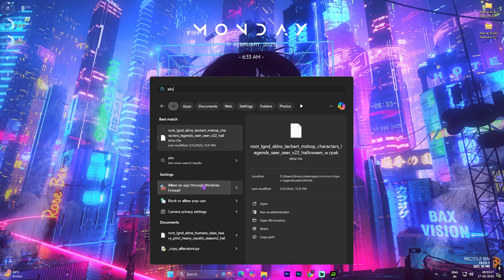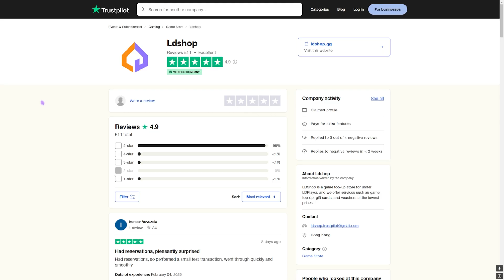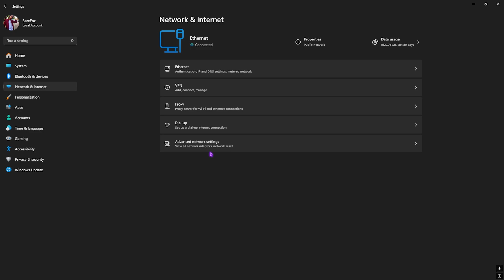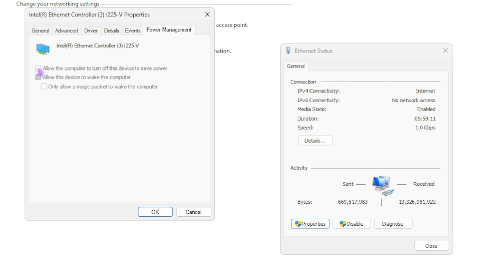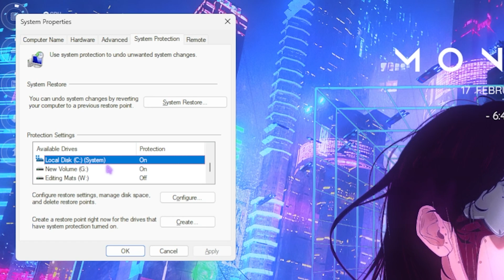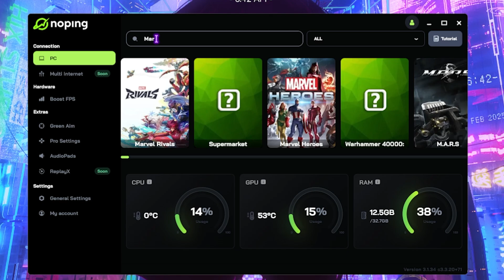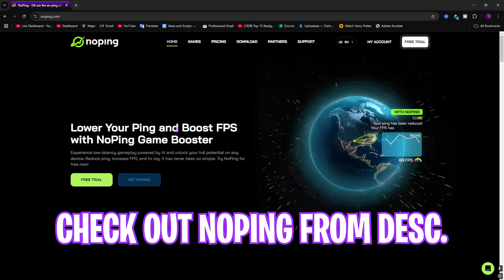Marvel Rivals - Fix High Ping, Packet Loss & Input Lag on ANY PC📈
Experiencing high ping, packet loss, or input lag while playing Marvel Rivals? Don’t let network issues ruin your gameplay! This guide will show you how to fix lag, reduce ping, and improve response time for a smoother experience. 🚀
GVGMall New Year Sale 25% Code ：FOX25

🔽 Download Links 🔽

▬▬▬▬▬▬▬▬▬ஜ۩۞۩ஜ▬▬▬▬▬▬▬▬▬
▬▬▬▬▬▬▬▬▬ஜ۩۞۩ஜ▬▬▬▬▬▬▬▬▬

🔽 Timestamps 🔽
0:00 - Amazing Intro
0:22 - Use Ethernet Cable
0:40 - Firewall Settings
1:15 - Best In-Game Currency Store with Discounts
2:22 - Windows Settings
2:53 - Control Panel Settings
3:36 - DNS Tweaks
4:01 - Create a Restore Point
4:19 - Marvel Rivals Network Optimization Files
5:34 - Fix all Network Issues using NoPing
6:14 - Amazing Outro